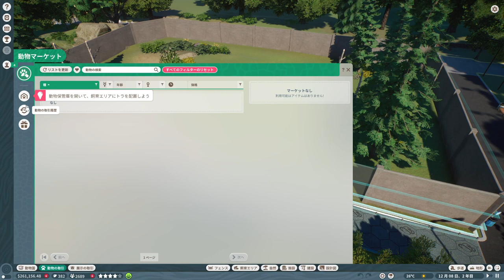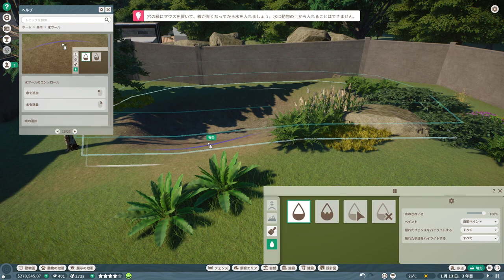【配信】だらだら動物園をつくりたい。#1【ハイライト】